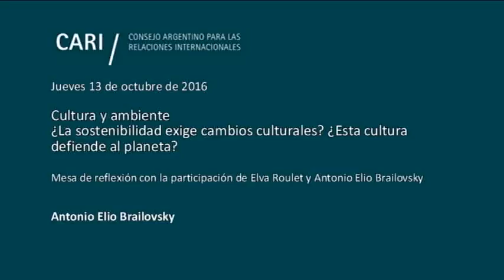Cultura y ambiente - Antonio Elio Brailovsky PARTE 2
Cultura y ambiente ¿La sostenibilidad exige cambios culturales? ¿Esta cultura defiende al planeta?

Mesa de reflexión con la participación de Elva Roulet y Antonio Elio Brailovsky

Elva Roulet / Arquitecta y Urbanista. Consultora de la OEA y del PNUD. Ex Vice Gobernadora de Buenos Aires y ex Secretaria de Estado de Vivienda y Ordenamiento Ambiental de la Nación. Convencional Nacional Constituyente: Presidente de la Comisión de "Nuevos Derechos y Garantías" y miembro informante del Art. 41. Presidente de la Fundación Jorge Esteban Roulet. Fundadora y Presidente del Instituto de Estudios e Investigaciones de Medio Ambiente.

Antonio Elio Brailovsky / Escritor y periodista. Licenciado en economía política. Profesor titular de las Universidades de Buenos Aires y Belgrano. Fue además profesor de diversas universidades en Argentina, Venezuela y Colombia y fue convencional constituyente de la Ciudad de Buenos Aires. Como periodista ha colaborado en la radio y en la prensa y como escritor ha publicado numerosos ensayos sobre economía y ecología, por ejemplo "Historias de las crisis argentinas" y "Memoria verde", así como obras de teatro, novelas y un libro de cuentos.